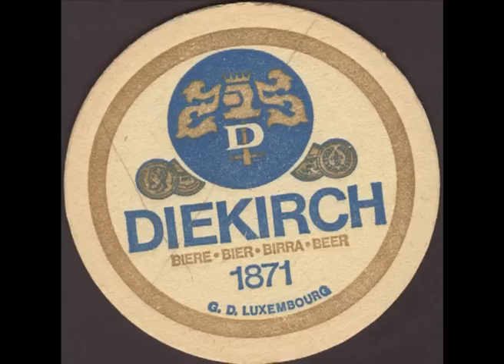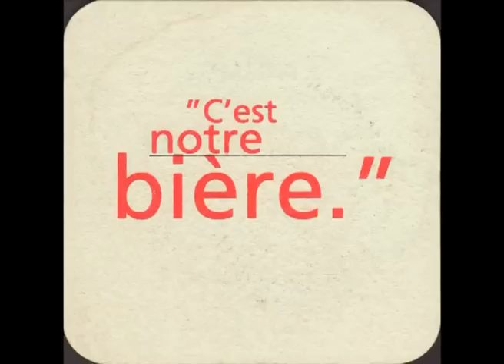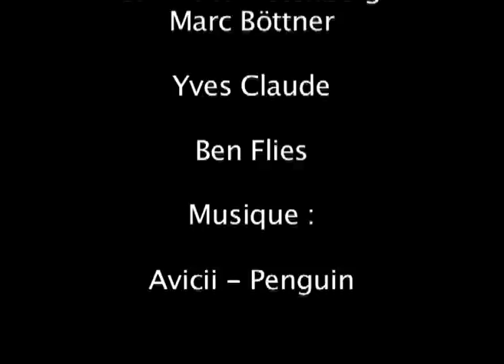Brasserie de Diekirch - Documentaire (LCD IIe)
Documentaire de la brasserie de Diekirch